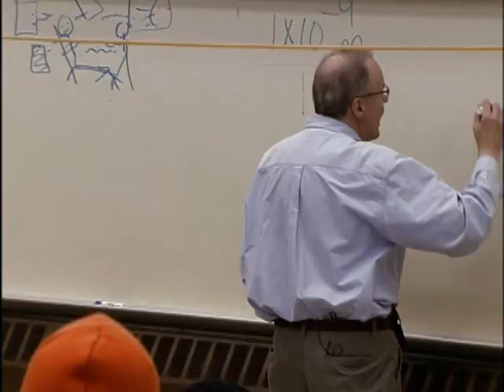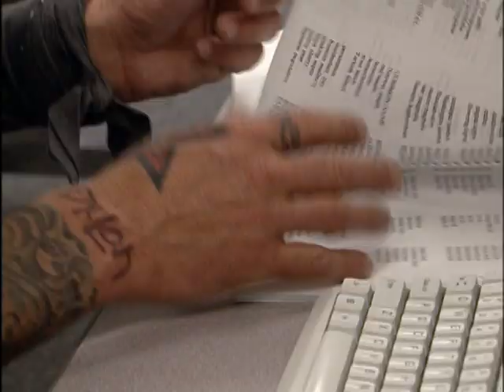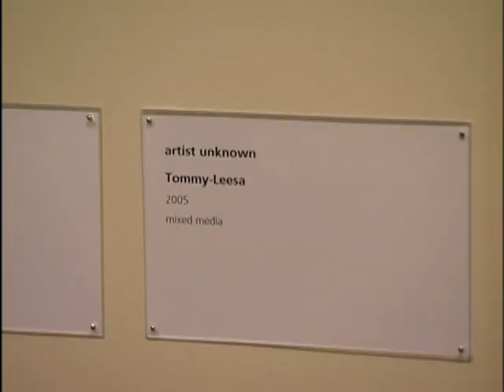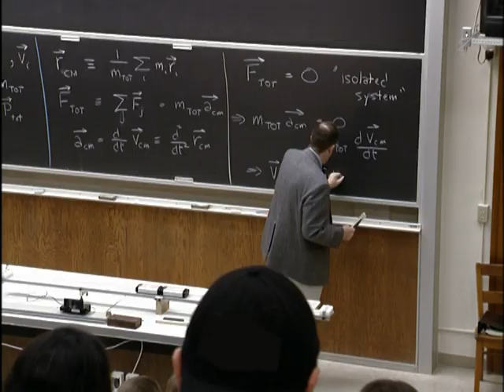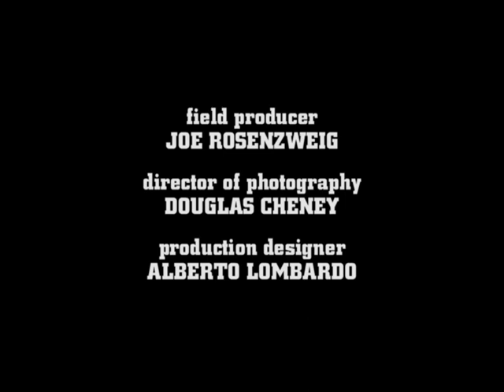Tommy Lee Goes to College (S1E5)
Taken from the "Tommy Lee Goes to College" DVD.